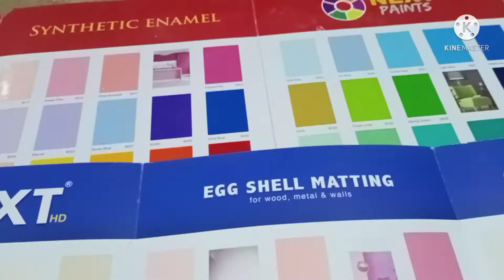Room transformation 👍 kheer bnai humne r 7 hi macroni 🤤